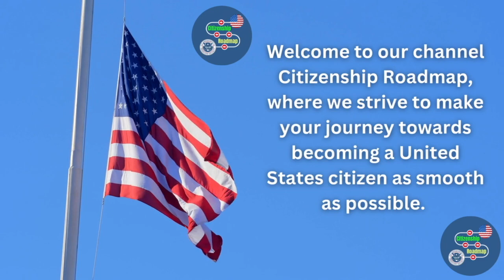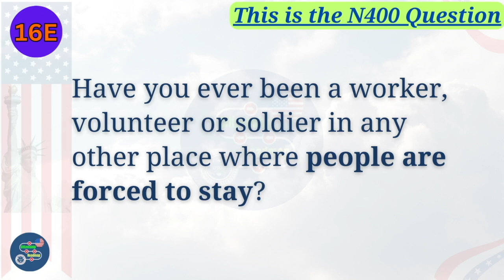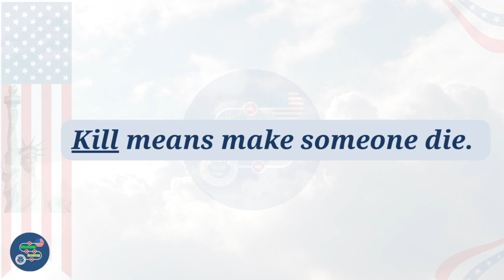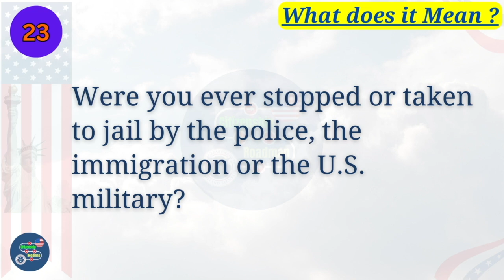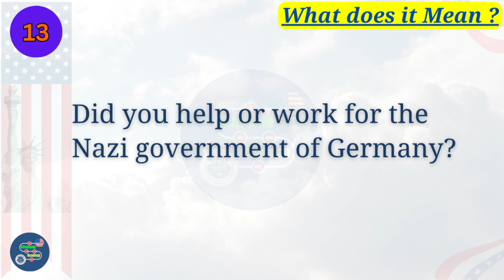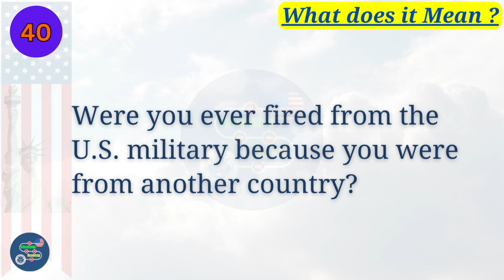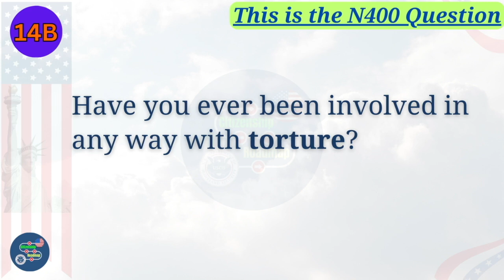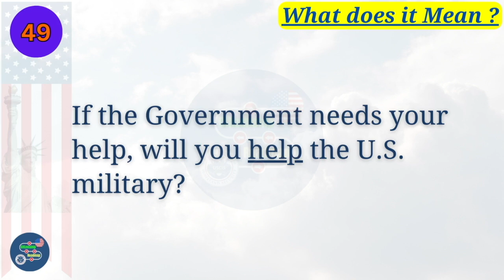Practice N-400 US Citizenship Interview 2024 & Oath Ceremony -N400 Naturalization Interview 2024